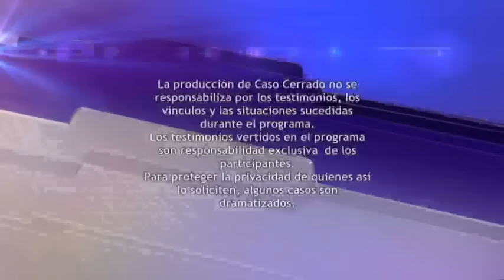Nadie quiere al chiquito #759 ( 3 3) Caso Cerrado